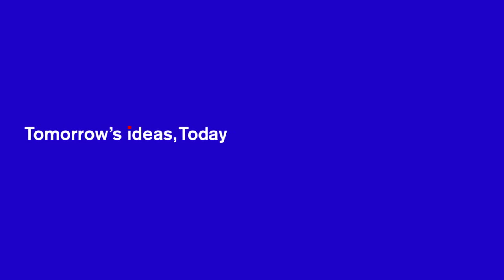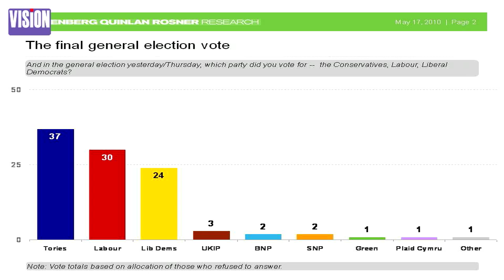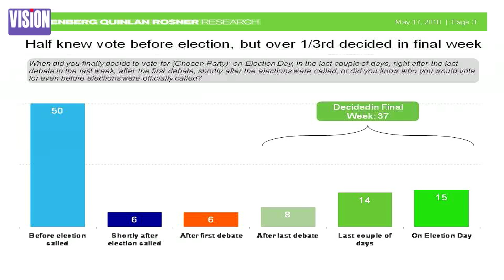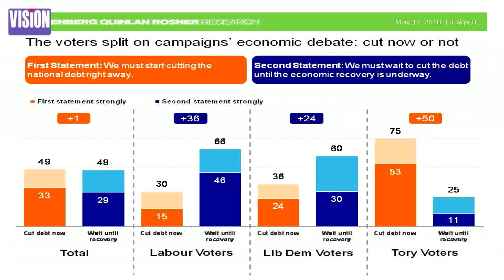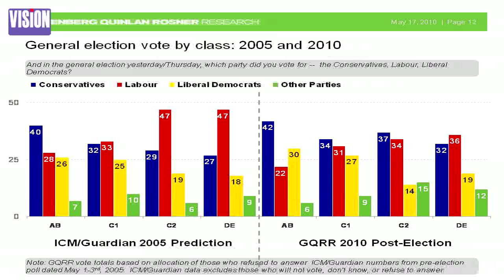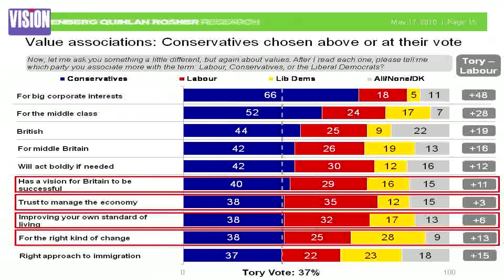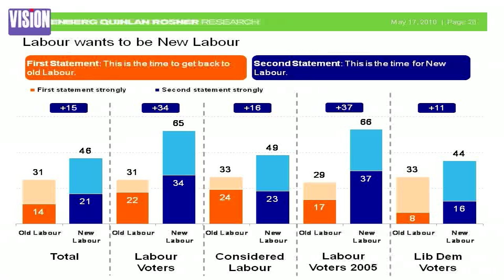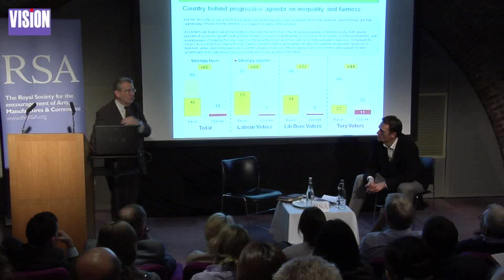Stanley Greenberg - Appetite for Change? Post-Election Analysis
Leading US pollster and political strategist Stan Greenberg  presents exclusive post-election poll findings, revealing new insights into why voters voted as they did and their hopes for the future of Britain.